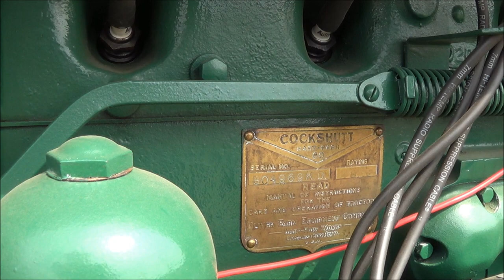Rare Cockshutt Oliver Hart-Parr 80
Built for Cockshutt of Canada by Oliver Hart-Parr of Charles City, Iowa from 1937 until 1948, the 80 was in such high demand in Canada during it's early days that Cockshutt simply did not have time to pain it in company colors before delivery to customers. This tractor represents the very earliest production of the 80 line complete with the early three speed transmission, small fuel tank, radiator casting that included the Hart-Parr name and dark green paint instead of Cockshutt's iconic red, all features that where to change in the coming years. It was during these few years the 80 carried the names of no less than three tractor companies: Oliver as the parent company, Hart-Parr as the recently acquired factory who designed and built the tractor and Cockshutt as the company that marketed and sold it in Canada. This tractor was produced in 1938 and is one of less than 1400 produced for Cockshutt that year. Power is developed from a Waukesha built four cylinder kerosene engine developing 41.2hp on the belt and 35.9hp on the drawbar from it's 334 ci (5.5 L) displacement. Starting is by hand only however later models would be equipped with an electric starter. Pioneer Acres Museum, Irricana, Alberta.

Song: a grain of sand in sandwich
Artist: 今堀恒雄
Album: 劇場版 TRIGUN -Badlands Rumble- O.S.T